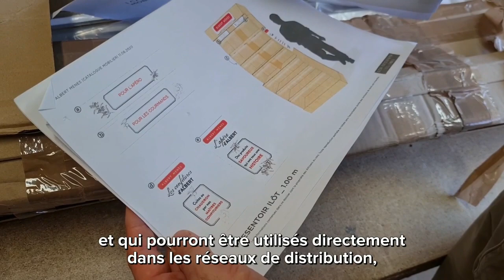LES ARTISANS DU BOIS